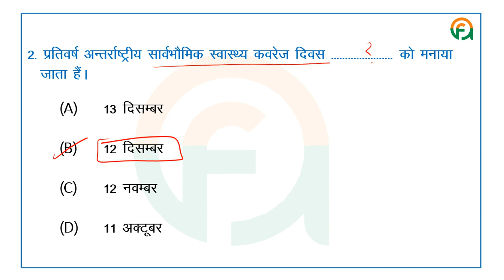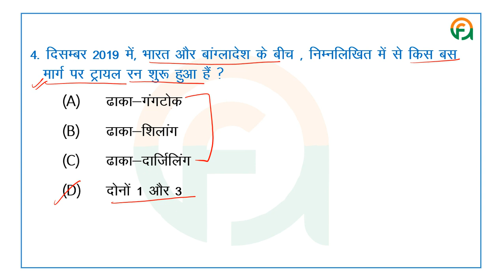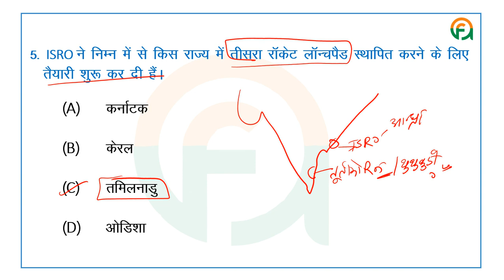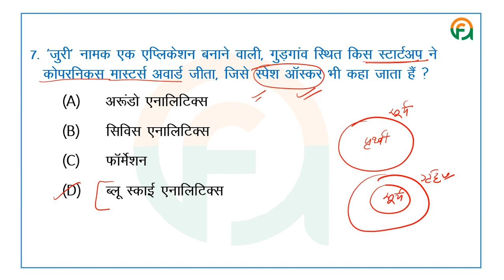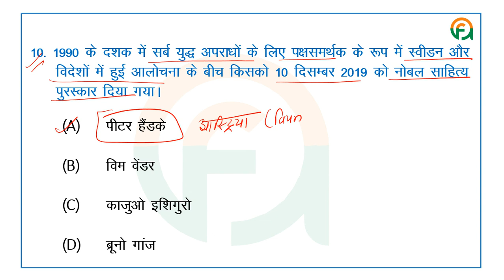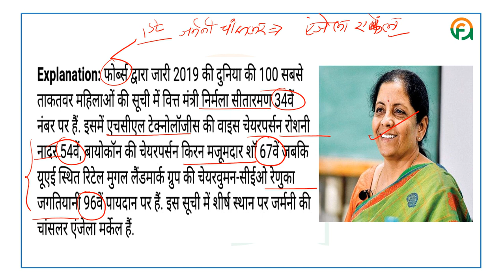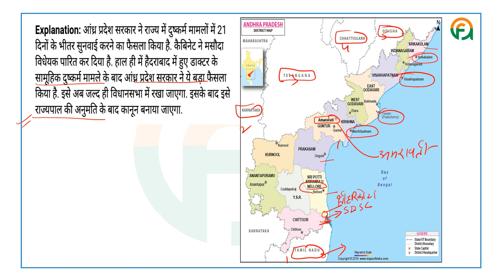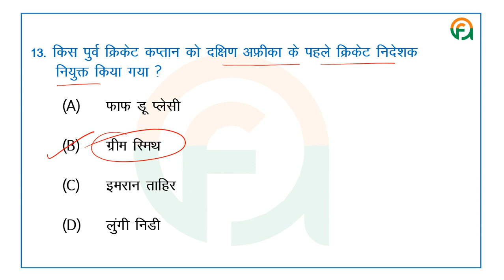17 December Current affairs | Daily Current Affairs | Current Affairs In Hindi |करंट अफेयर्स